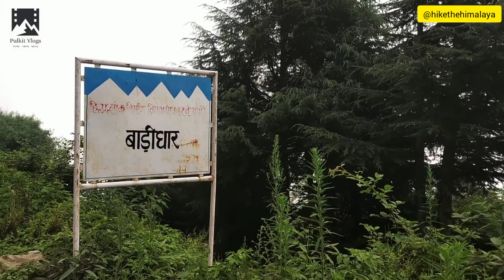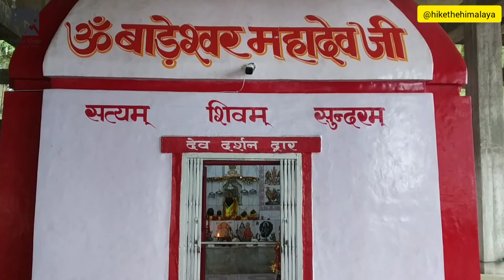Badidhar Arki Solan Himachal Pradesh | Road trip to Badidhar | Badeshwar mahadev Panch Pandav temple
Badidhar is a one of the holy place situated in Arki, Distt. Solan of Himachal Pradesh . It is situated at an elevation of 2066 meters above sea level . There is a famous temple dedicated to  Pandavas. There also many other temples such as Shiv temple and  Goddess Buda Devi temple. Badidhar is a popular religious destination in Solan Distt. of Himachal Pradesh.  These temples are situated at top of hill .